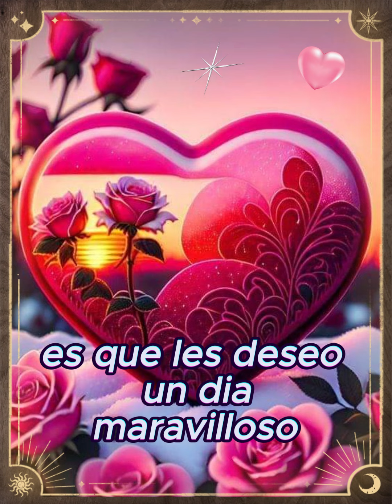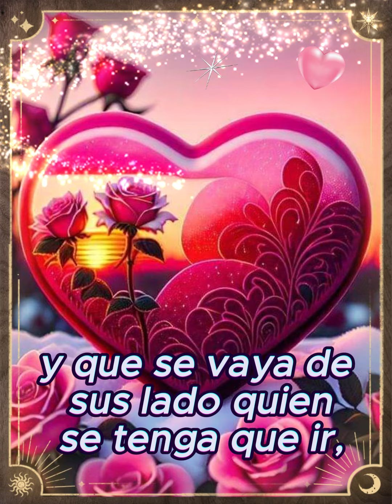🌞💐💫 Mis deseos en este Nuevo Dia 🌞💐💫